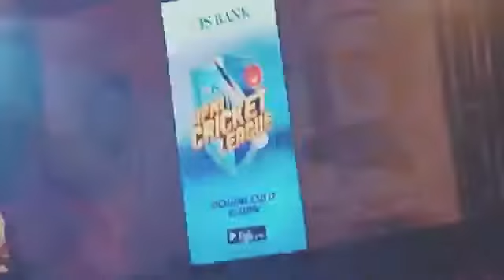Dama Dam Mast Qalndar | Asim Azhar live performance in Karachi